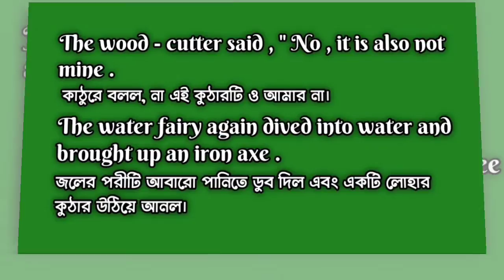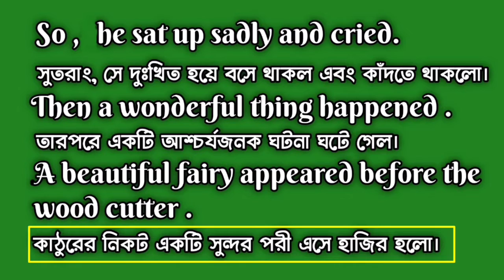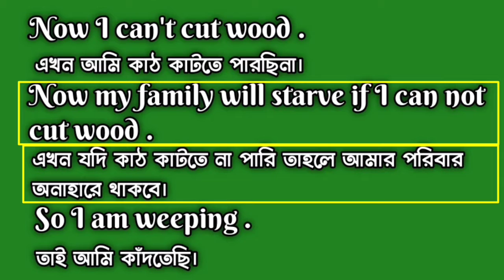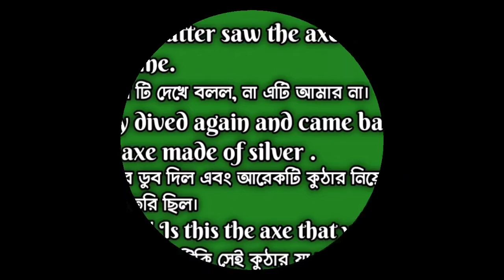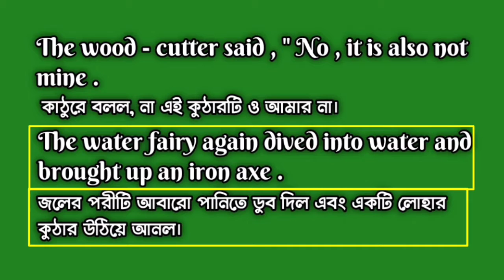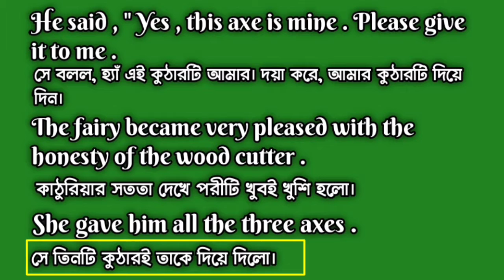Story an honest woodcutter and fairy || an honest woodcutter and the beautiful fairy